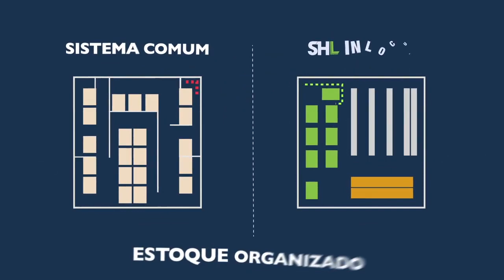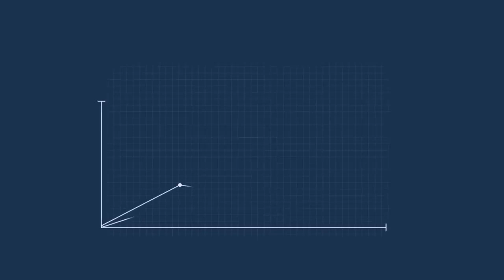Video Promo LOGÍSTICA Spanish 2D ANIMATION